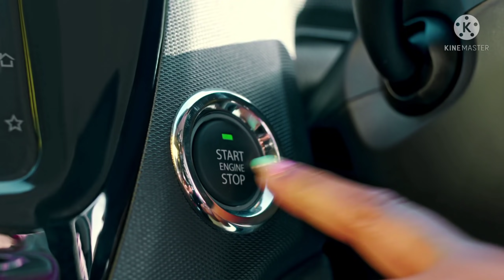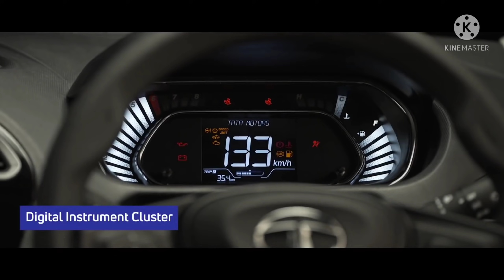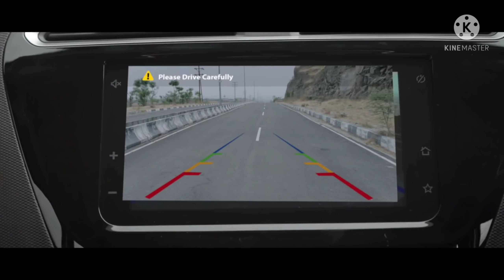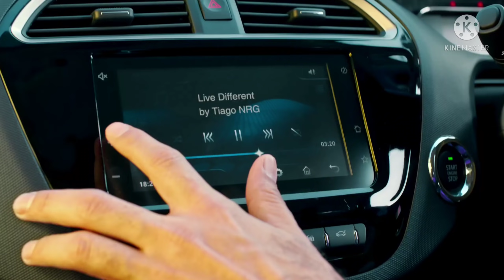लॉन्च हुई SUZUKI TIAGO दीवाली धमाका SUV !! केवल ₹4 लाख से कम क़ीमत ये 7-SEATER कार, 37Km माइलेज.🔥🔥